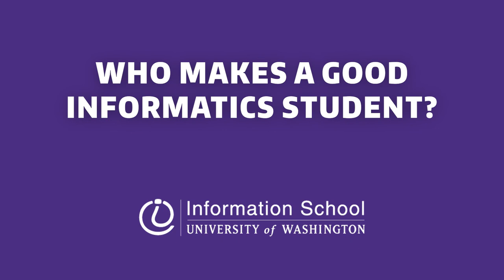What Is Informatics?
University of Washington Information School students explain the Informatics major and what it's like being a student in the program.